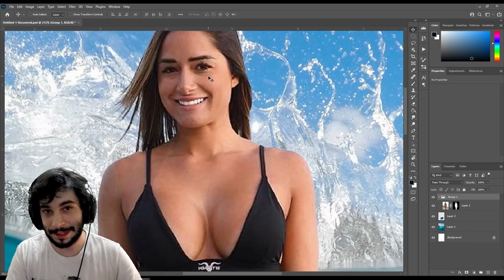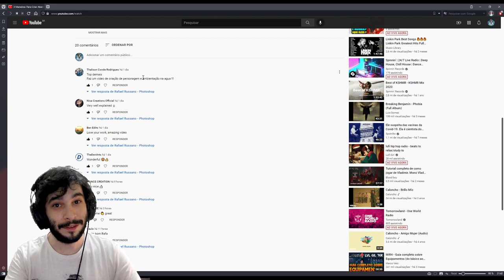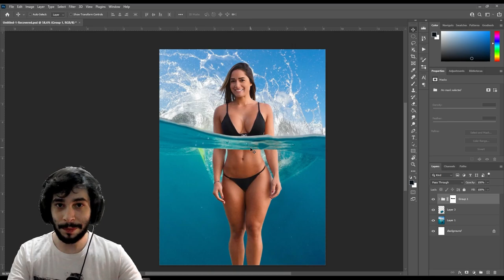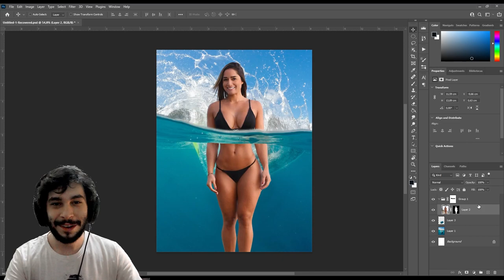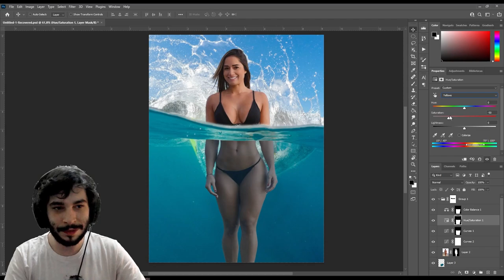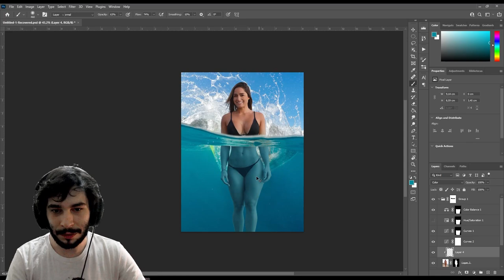Como Ambientar Imagem Underwater no Photoshop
Nesse vídeo vamos aprender a criar ambientação no Photoshop com imagem em baixa da água. Espero que aproveitem e criem suas artes :D